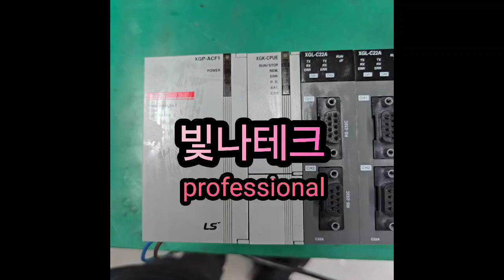LS PLC CONTROLLER 電子裝置